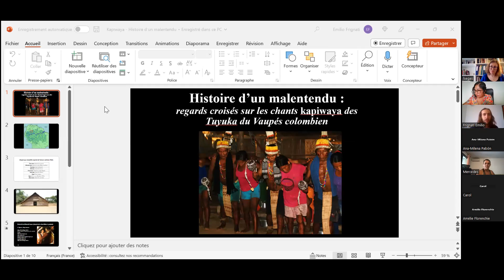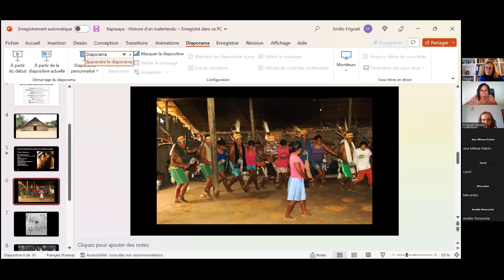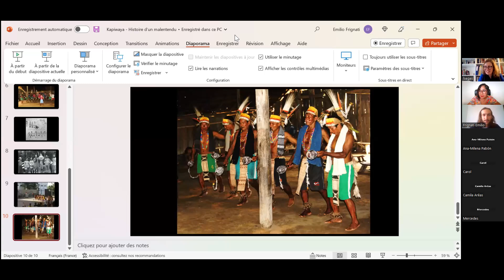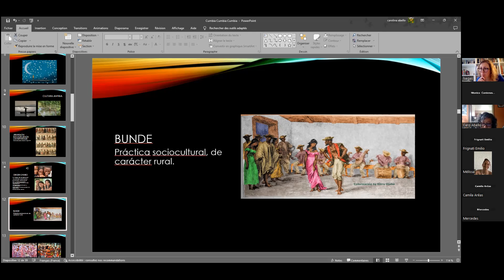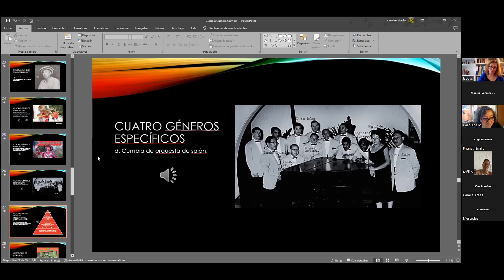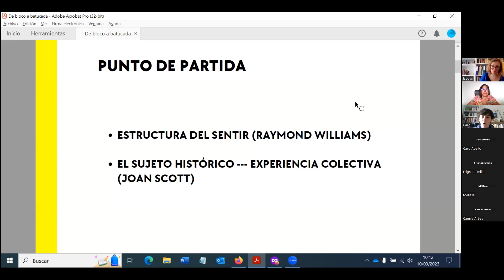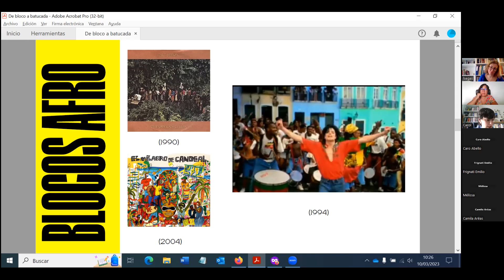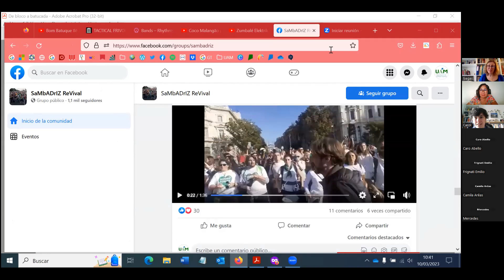Séance 1 Músicas tradicionales, evolución y tranferencias